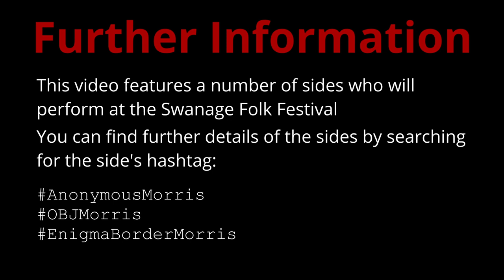Three Border Morris sides who will dance at Swanage Folk Festival 2024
o Anonymous Morris
o OBJ Morris
o Enigma Border Morris

*About Swanage Folk Festival*

Swanage Folk Festival (SwanageFolkFestival) is the UK’s biggest festival of dance. As well as Morris Dancers, you’ll see traditional folk dances from Bulgaria, Slovak Czeck, Middle East and Ireland.

The dancers are the most colourful part of the festival. Stop and watch, as they perform throughout Saturday and Sunday

*About the Sides*

Anonymous Morris, OBJ Morris and Enigma Border Morris are featured in this video performing

*Anonymous Morris* are a mixed border morris side from Poole, Dorset with an energetic, free-flowing dance style who write many of their own dances.

*OBJ Morris*  is a mixed morris dancing team, based in Wokingham/Bracknell, Berkshire who dance in the "border morris" style - a modern name that describes the type of dances performed in English counties that border Wales.

*Enigma Border Morris* provide "Morris with No Compromise, No Questions, No Answers and Attitude!"

*About the Morris Federation*

The sides are all members of the Morris Federation (MorrisFed), which represents over 500 sides. The Morris Federation's Teamfinder service can be used to find morris sides from around the UK -so it can be a useful tool if you're a potential dancers or musician - or simply want to book a side for your event.

*Timestamps:*
0:00 Anonymous Morris
0:13 Swanage Folk Festival
0:23 OBJ Morris
0:37 Enigma Border Morris
0:54 Further information
1:04 Morris Federation Teamfinder